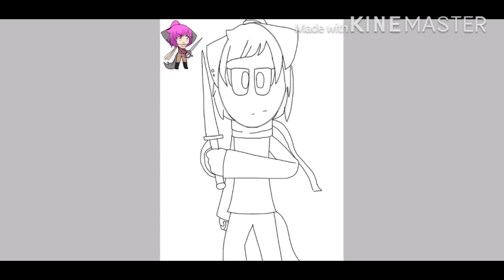New Cuphead Oc! (Speedpaint)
Her name is Echo! I hope you all like her!

Echo’s info
Name: Echo
Gender: Female
Personality: Quiet, calm, serious, clever
Backstory: Echo lived a normal life, but even though she had some bumps in the road, her life was fine with her. Although one day she moved to Inkwell isle, and that’s when things kinda went downhill for her. When she had gone to school in Inkwell isle, she had to face bullying. But after her hard school times, she thought things were getting better until she was evicted from the apartment she lived in, and she was too far from her parents to even go back. But as she was walking around, Echo found the Devil’s casino. She felt an urge to go in, “What have I got to lose?” She thought as she walked though the doors. She did pretty well and got a bit richer from gambling, but when she decided to take a break, she met King dice. She decided to tell him her current problems and King Dice and directs her to the Devil. Where Echo will make a life changing deal. They made a bet for if Echo won, she’ll get what she wants, but if she loses, the Devil gets her soul. And of course when she agreed and rolled the dice.
She landed on Snake eyes and lost.
But, the Devil makes a new deal with her, since about a year or two ago Cuphead and Mugman made a deal with the Devil, but instead of giving him the contracts the debtors, they rebelled against him and burnt all the contracts to free the debtors. So the Devil decides to give Echo a job at the casino as his ‘collector’ in which she’ll be given a weapon provided by him, and magic to take the souls of any target that the Devil desires. Echo agrees. So the Devil gave her the ability to take souls from the Devil’s targets (But it’ll only work if the target allows it willingly, or is beaten up/hurt to badly to refuse to have their soul taken) and he gives her a weapon (Which is the rapier sword she is holding in the Speedpaint/drawing) The Devil the tells Echo “I see great potential in you Echo as my collector, now don’t let me down.” As Echo proceeds to walk out of the casino, beginning her job to collect the Devil’s target’s souls and bring them to him...

I hope you all like the new Oc! And have a good day or afternoon or night everyone! And stay safe!